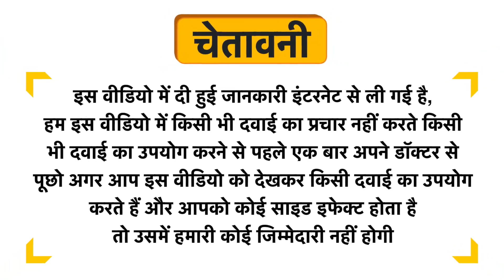Indus Roots Energy Boosting Ashwagandha and Vitamin D Gummies Strawberry Uses in Hindi | Side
Indus Roots Energy Boosting Ashwagandha and Vitamin D Gummies Strawberry Uses in Hindi | Benefits | Side Effects | Dose

Indus Roots Energy Boosting Ashwagandha and Vitamin D Gummies Strawberry Uses in Hindi
Indus Roots Energy Boosting Ashwagandha and Vitamin D Gummies Strawberry Kis kaam aati hai
Indus Roots Energy Boosting Ashwagandha and Vitamin D Gummies Strawberry Review
Indus Roots Energy Boosting Ashwagandha and Vitamin D Gummies Strawberry Side Effects
Indus Roots Energy Boosting Ashwagandha and Vitamin D Gummies Strawberry ke fayde in hindi
Indus Roots Energy Boosting Ashwagandha and Vitamin D Gummies Strawberry how to use